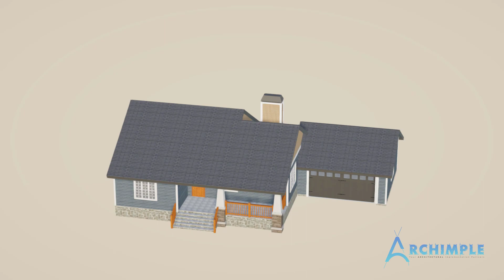CRAFTSMAN HOUSE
This craftsman house is designed with a one story floor plan that features clean forms and rustic impressionism. A bungalow-style house might inspire this stunning home design.
This  home features has some excellent interior and exterior . A covered entry porch welcomes you inside this beautiful home. A fireplace idea is used in a well-decorated formal living room. The formal dining room is connected to a classic kitchen with a modern cooking island, eating bar, butler's pantry, and walk-in pantry cabinet. The master bedroom on the main level features a modern master bathroom with a walk-in closet, double vanity sink, bathtub, and other essential fixtures. A laundry room with a covered patio, a mudroom, and a garage with two parking spaces is located on this floor. One modernized bedrooms with contemporary bathrooms, walk-in closets, and other modern equipment are located on the upper floor plan of this magnificent property.
This house plan is suited for individual residences and has a variety of features for a comfortable lifestyle.